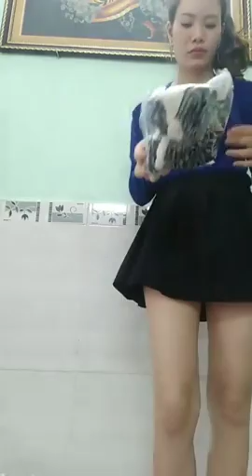Mua thanh ly may in | Mua thanh ly may tinh | Mua thanh ly may photocopy | Mua thanh ly laptop,